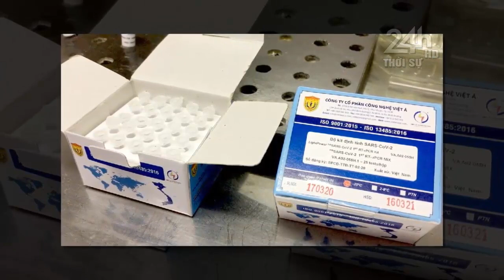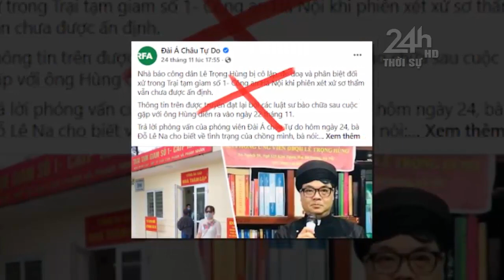🛑Những câu nói ‘chất như nước cất’ NÁO LOẠN MXH năm 2021 của CEO Bà Phương Hằng, vạch trần góc tối